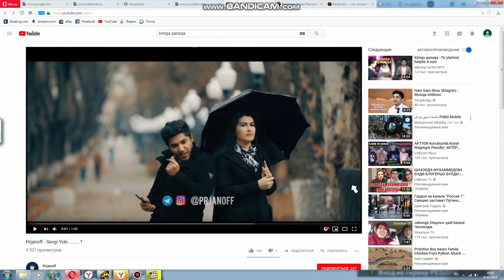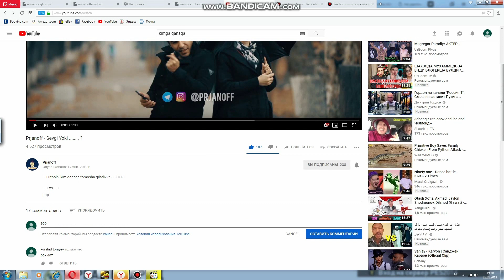Prjanoff - BEHAYO chinqiriq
Aslida bu videoni kulgulik qilib ishladik🤳. Ammo, behayo ovozlarni qo'shib yaqinlarga video jo'natib orqasidan kulish yaramaydi!🙅‍♂